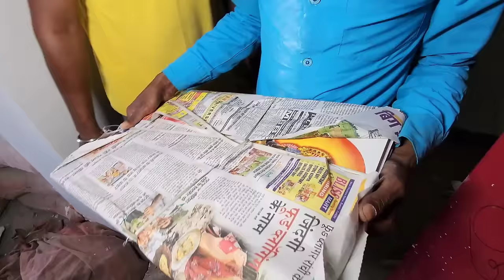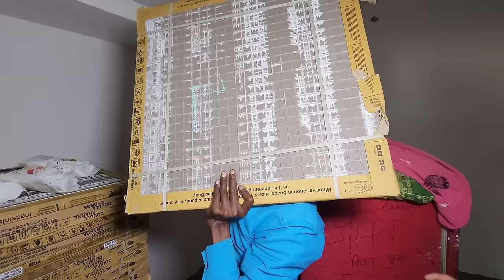Finally हमारे New घर में Tiles आ गया | माँ और कविता जी खुश हो गए | Wait Is Over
rangila vlogs
culvert ghar
rangila family vlogs ka culvert ghar
kulvert ghar
rangila family vlogs ka kulvert ghar
finally hamare new ghar mein tiles aa gaya
vijay riya vlogs
vijay riya
sunil gudiya
sweet couple
couple kiss
vlog
vlogs
funny couple
vlog video
new vlog video
couple video
couple vlogger
daily vlog video
daily vlog
new vlog video
daily vlogger
daily vlogs india
daily vlogs
Hindi vlogs
Jharkhand vlog
Jamshedpur vlog
Village vlog
Village food